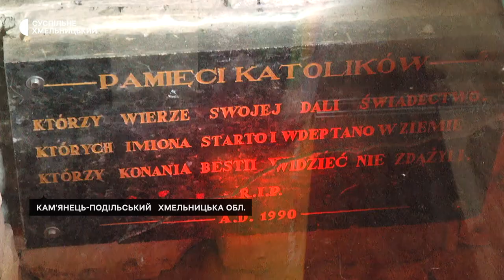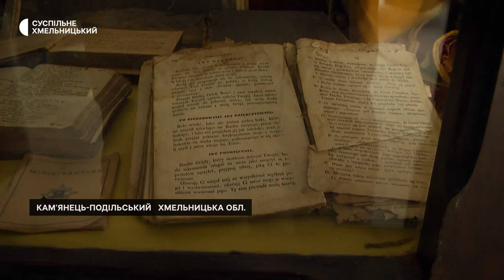У Кам'янці-Подільському облаштовують музей пам'яті закатованих сталінським режимом та нацистами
У римо-католицькому костелі Кам’янця-Подільського, колишньому монастирі сестер-домініканок, облаштовують реабілітаційний центр для поранених українських військових та музей пам’яті невинно закатованих НКВДистами та нацистами в 1920-му—1945-му роках, розповідає єпископ Кам’янець-Подільської дієцезії Леон Дубравський.  За його словами, всі роботи проводяться за пожертви благодійників.